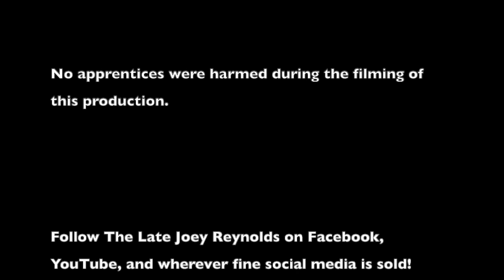Joey Reynolds Hangout with Herb Cohen (2020)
Joey zoomed this afternoon with Herb Cohen, best-selling author and world famous expert negotiator. The two friends discuss some of Herb’s career highlights as a negotiator on behalf of US Presidents, geo-politics and the pandemic. But it’s not all heavy stuff - Herb also talks about The Apprentice, the Bob Hope documentary, being Jewish, his family, and provides some life advice. And of course, there’s some talk about his New York Times bestseller “You Can Negotiate Anything” and his being named “The World’s Best Negotiator” by Playboy magazine!

AMAZON BOOKS & AUDIOBOOKS: